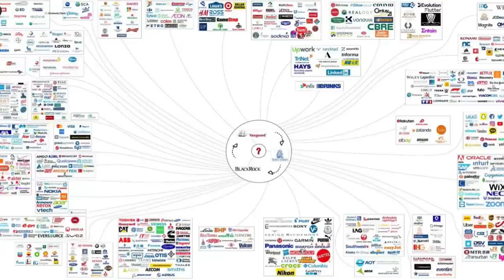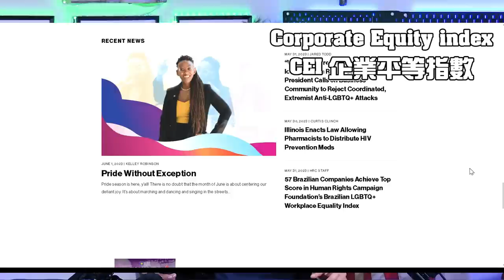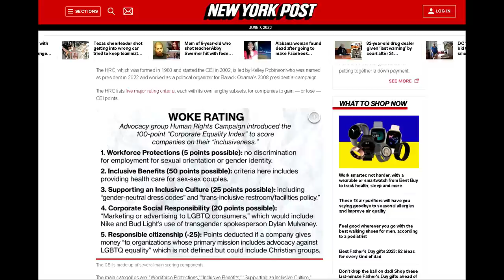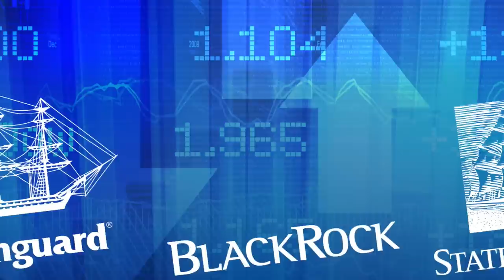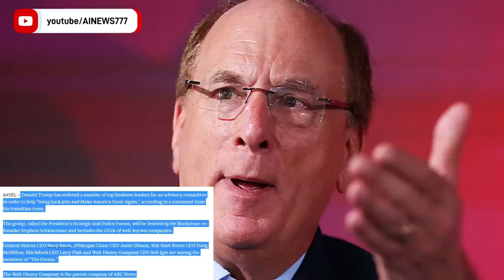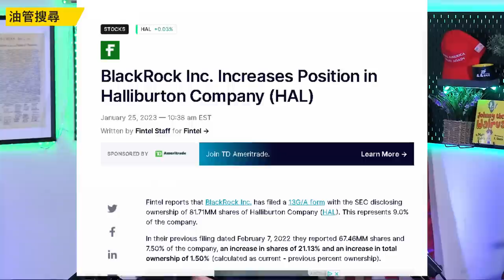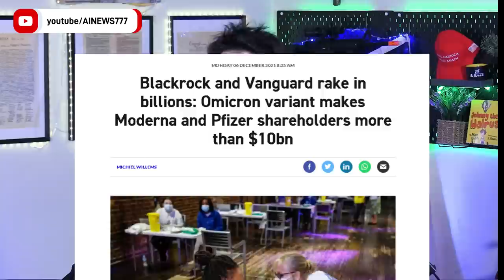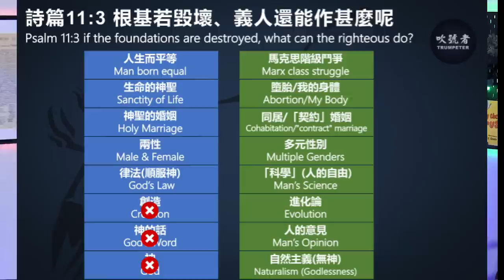【黑暗真相】不斷竄出的企業覺醒文化現象！誰控制了這個世界？透視ESG：從媒體、社會到政府控制！高達20兆的資本金額，貝萊德，先鋒集團，道富銀行，世界第3大資產管理公司大揭露！| AI News 愛報導